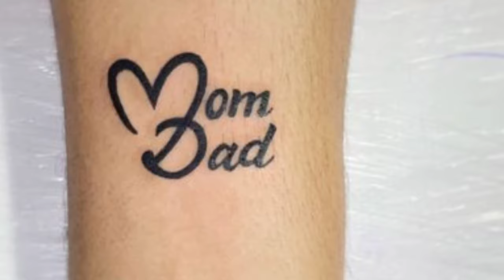mom dad tattoo designs | mom dad tattoo ideas HD video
mom dad daughter tattoo.